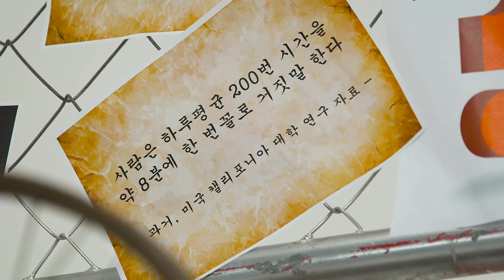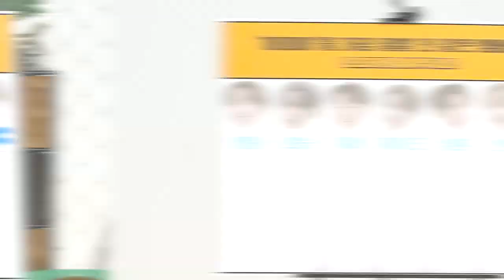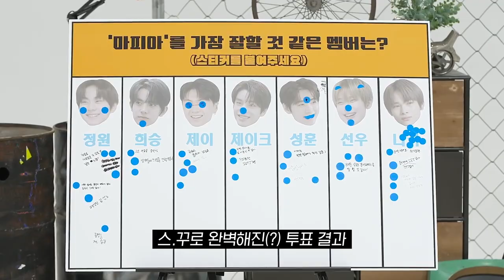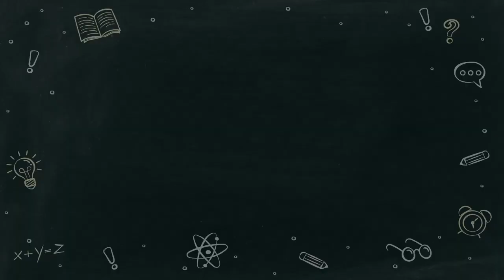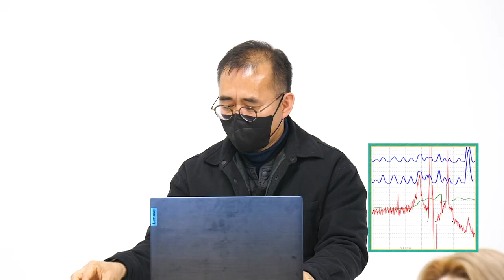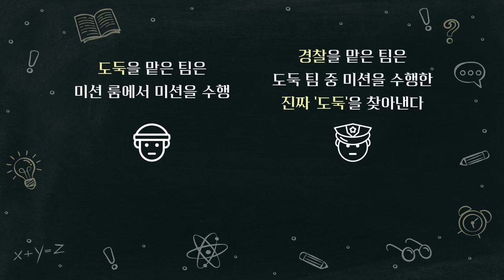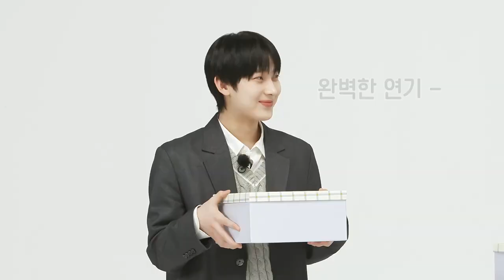EP. 36 - EN-O'CLOCK - ENHYPEN [SUB.ESPAÑOL/PORT/ENG]